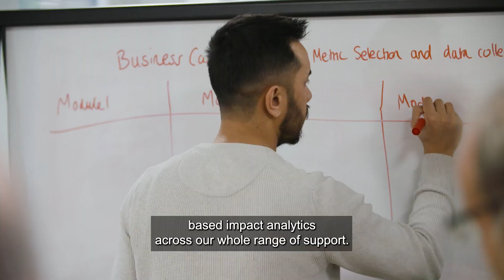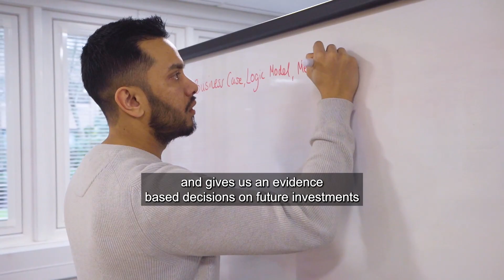Our Impact Management Framework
Introducing our Impact Management Framework, which allows us to track the impact of our investment and funded projects, quantifying how they contribute to our national goals.